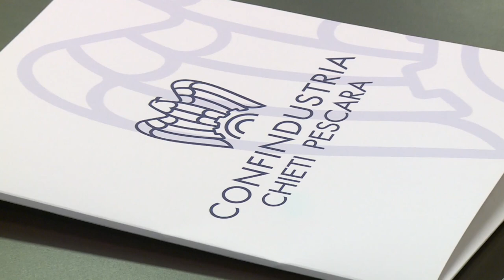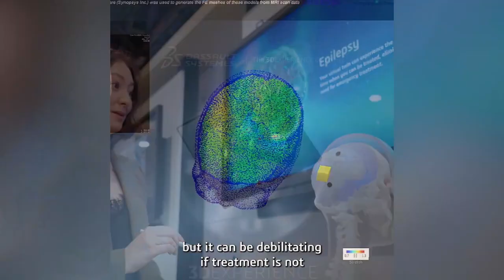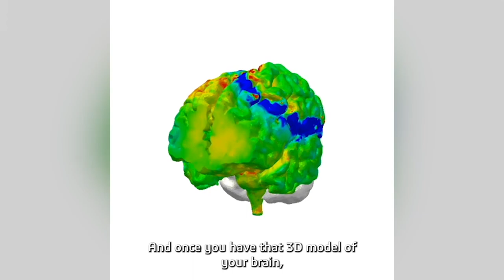Alla Fameccanica presentato Demonstration Center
Presentato nella sede della Fameccanica di San Giovanni Teatino il progetto denominato Demonstration Center sull’intelligenza artificiale